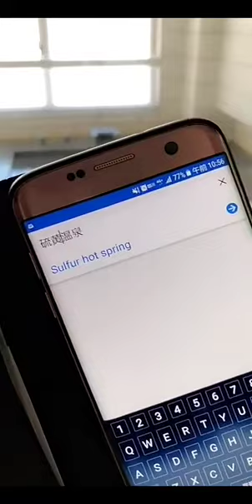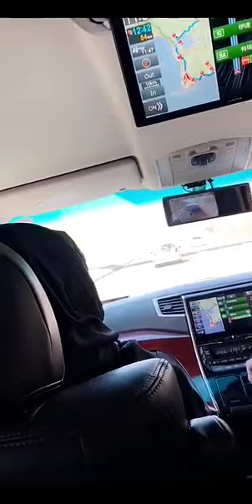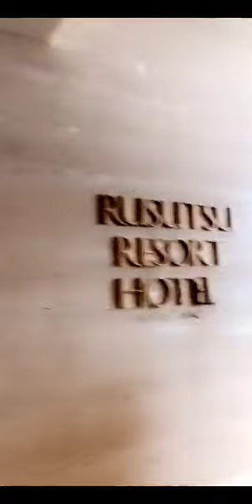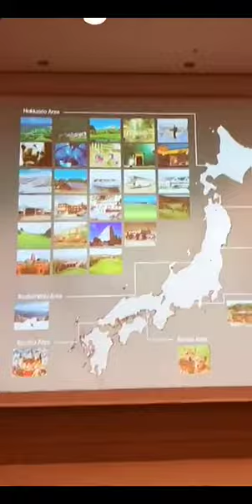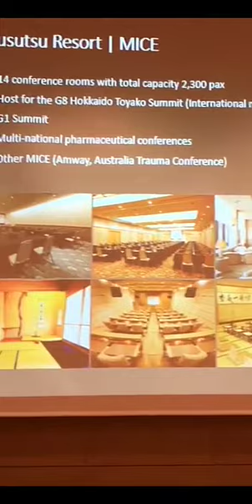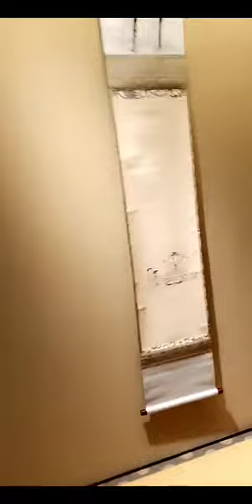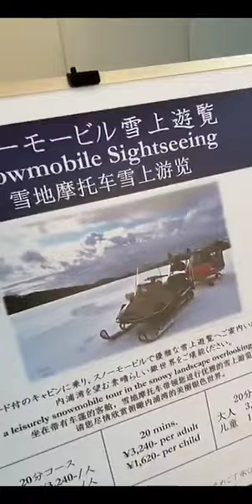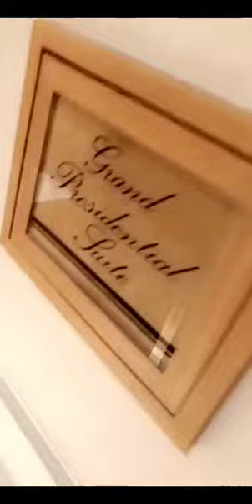خالد الخالدي-تل فريك